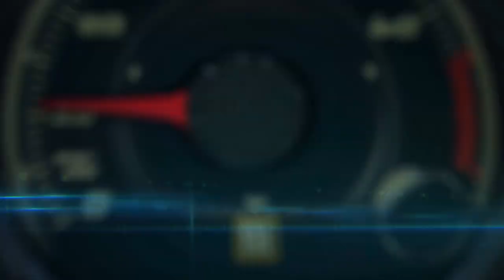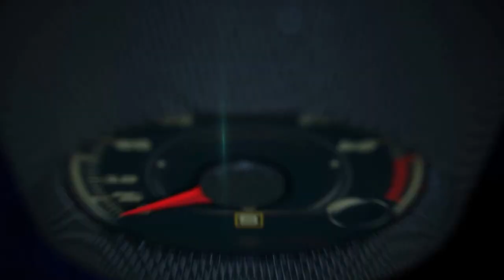2015 Toyota Camry first drive with lead trainer David Lee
2015 Toyota Camry first drive with lead trainer David Lee